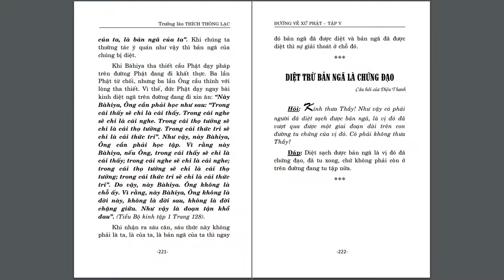DIỆT TRỪ BẢN NGÃ - Trưởng lão Thích Thông Lạc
DIỆT TRỪ BẢN NGÃ: Trích từ Đường Về Xứ Phật - Tập V